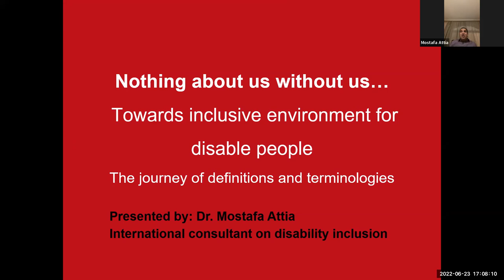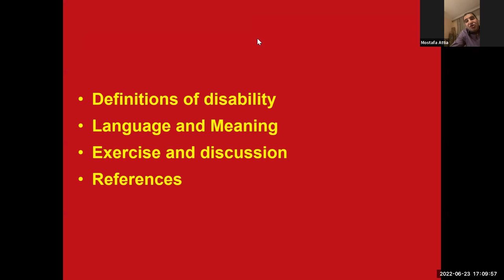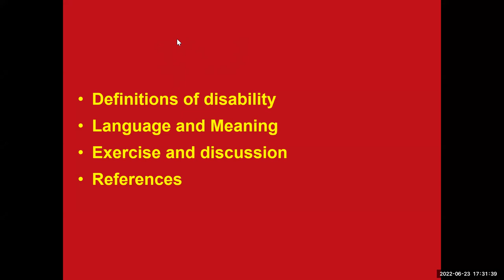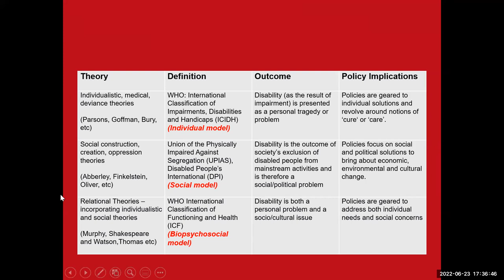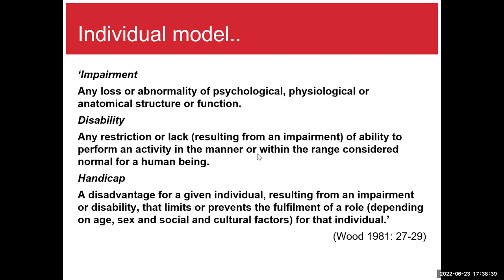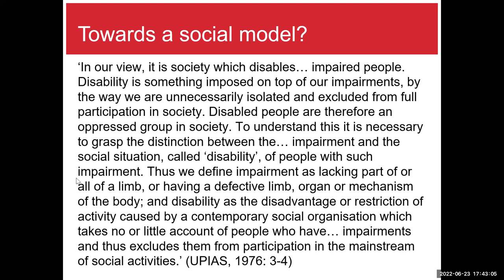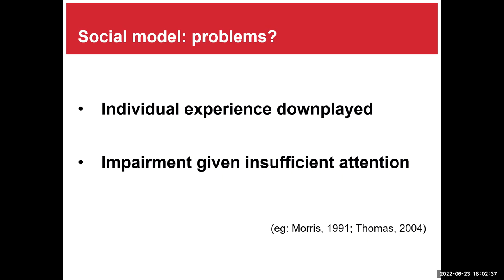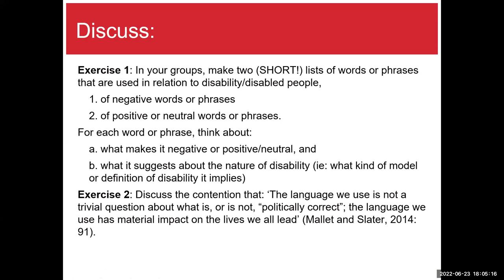MYFest22 Nothing About Us Without Us: Inclusion as a Must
This session is led by Mostafa Attia, as part of MYFest22